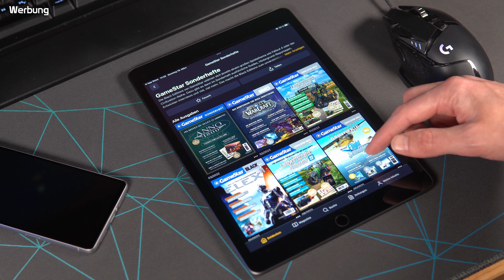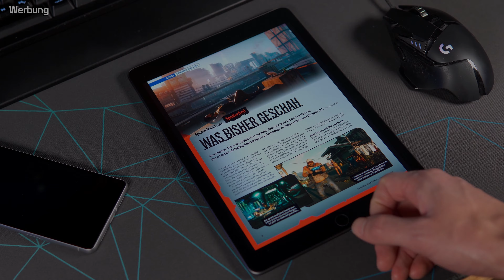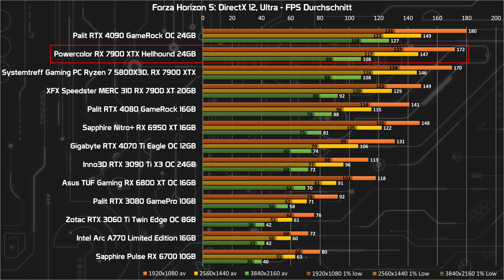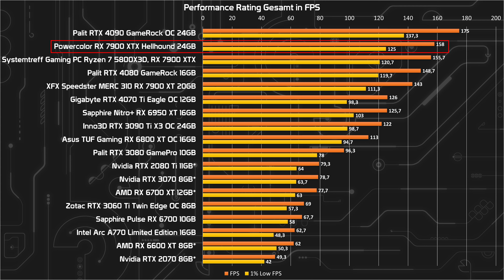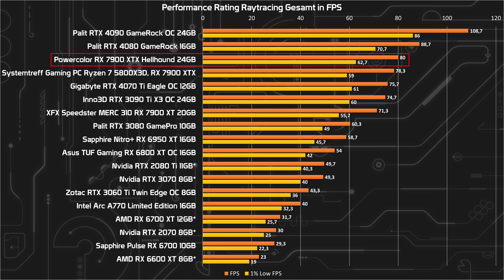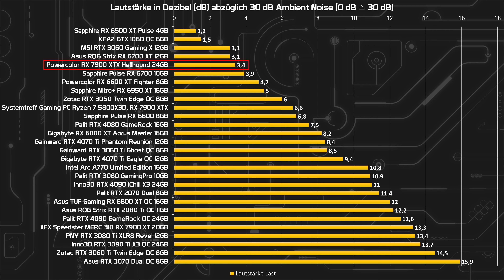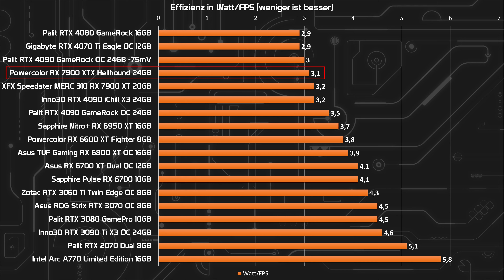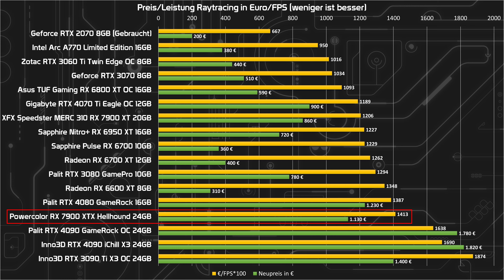Günstig und gut oder ein Flop? Powercolor RX 7900 XTX Hellhound Benchmarks & Test/Review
00:00 Einleitung
00:48 Readly (Werbung)
02:09 Optik, Haptik & Features
06:07 Spiele-Benchmarks im Detail
06:41 Performance Rating
08:44 Spiele-Benchmarks mit Raytracing
09:00 Performance Rating mit Raytracing
10:05 Upscaling: AMD FSR Benchmarks
10:57 Temperatur, Lautstärke & Drehzahl
13:13 Leistungsaufnahme & Effizienz
14:25 Preis-/Leistungsverhältnis
16:15 Preis-/Leistungsverhältnis mit Raytracing
17:05 Zusammenfassung & Fazit